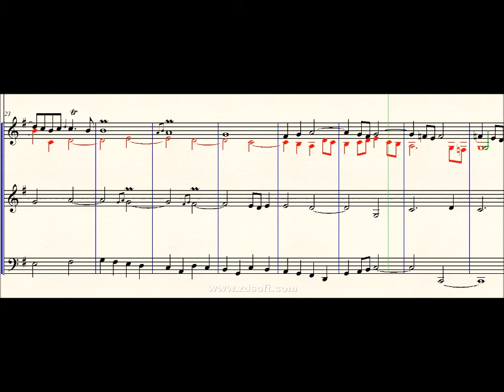DOK 10.11a - Momento Solene (C) - Largo